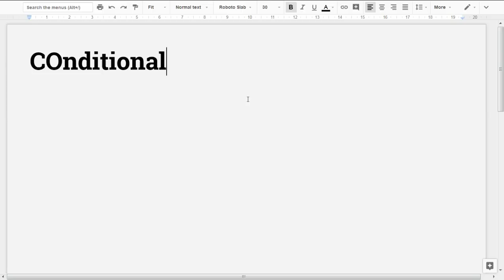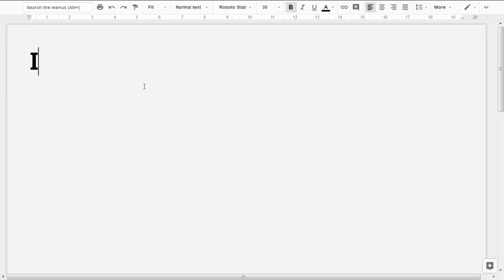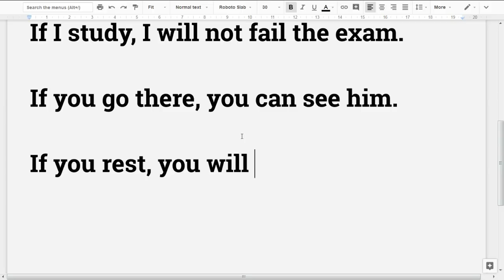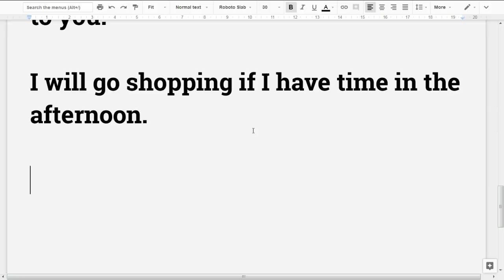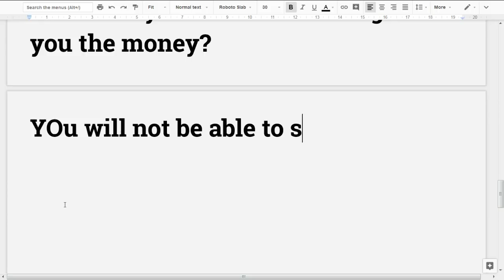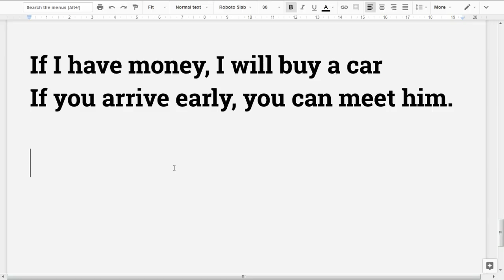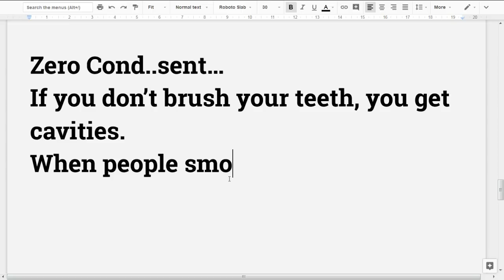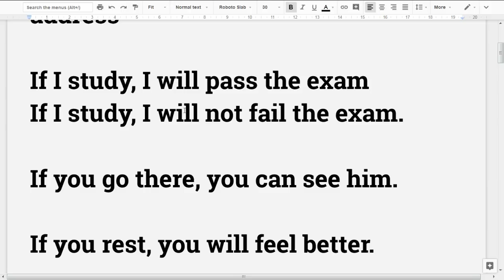🎤💕 Spoken English Malayalam #56 Conditional sentences Type 1